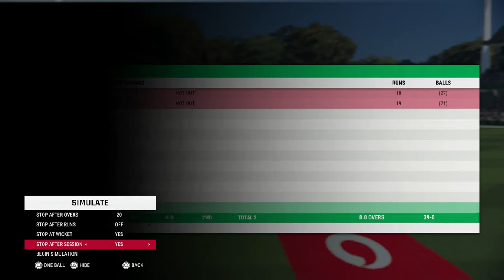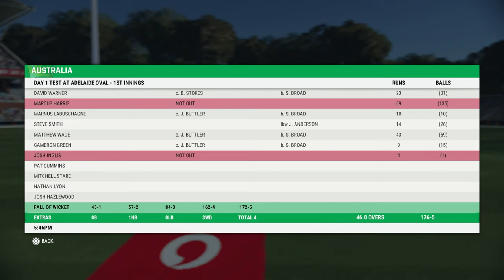Cricket 22: Ashes Series (England) #4 | 2nd Test Day 1: JIMMY ANDERSON!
Let’s Play Cricket 22 – the brand new cricket game for PS5 and Xbox Series X and also out on PC and Nintendo Switch. Join me in my Cricket 22 Ashes Series with England where we will sync up with the real-life series and try to do better than the three lions (which shouldn't be hard!) Can we bring the urn back home? Let’s find out!